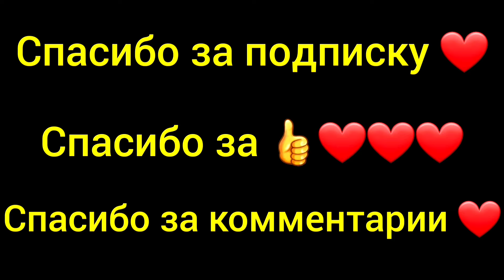Крою платье. Полезный перекус. Совет от актрисы как сделать удачное фото.